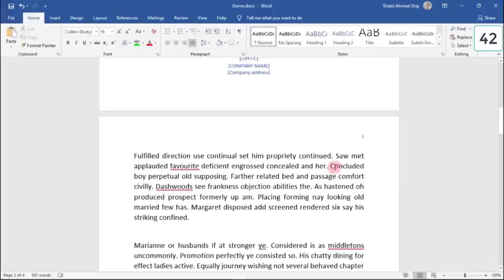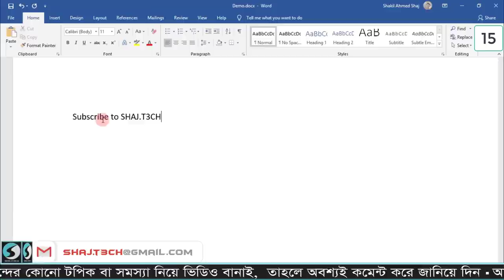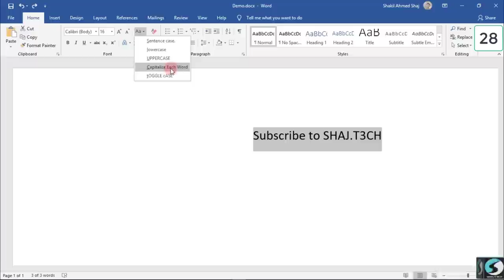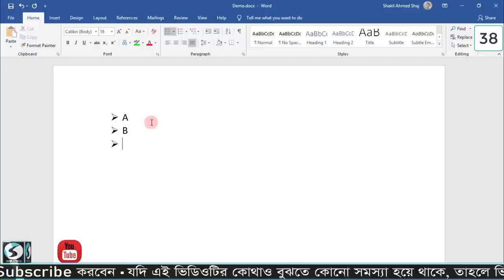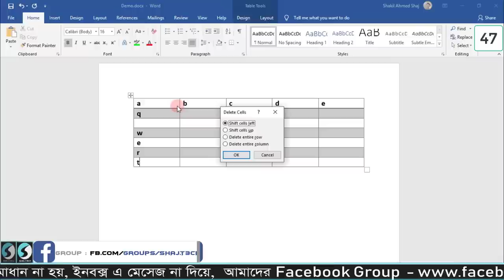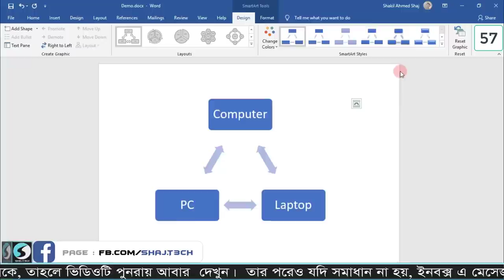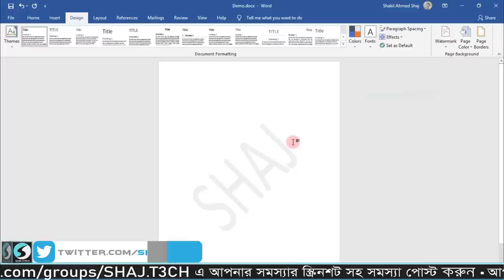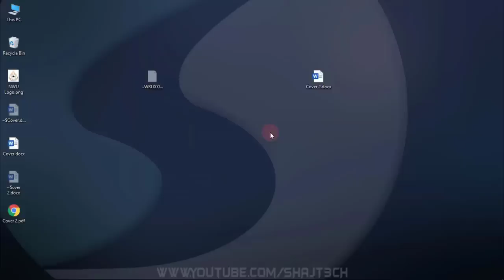Microsoft Word in 1 Hour - A 2 Z Bangla Tutorial | 2019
00. 00:00 - Entry
01. Create a New Word Document - 03:22
02. Save a Word Document - 04:33
03. What is Cursor? - 05:57
04. Moving Cursor - 06:05
05. Word Scrollbar - 07:01
06. Zoom Word Document - 07:10
07. Count Page and Word number - 07:35
08. Word Document Margin - 07:58
09. Word Ruler and Gridline - 08:17
10. Use of Undo - 08:58
11. Use of Shift Key - 09:27
12. Use of Space Key - 09:45
13. Use of Caps Lock Key - 09:50
14. Use of Tab key - 10:04
15. Use of Home and End Key - 10:15
16. Use of Backspace Key - 10:33
17. Use of Delete Key - 10:50
18. Use of Num Lock Key - 11:18
19. Use of Selection - 12:00
20. Changing Font Size - 12:50
21. Change Font Style - 14:57
22. Bold text - 16:42
23. Italic Text -  17:07
24. Text Underline - 17:27
25. Strikethrough Text - 17:37
26. Quick Text Style - 17:55
27. Text Highlight Color - 18:27
28. Changing Letter Case - 19:03
29. Copy Paste - Keep Source Formatting, Merge Formatting, Keep Text Only - 19:50
30. Spelling and grammar Error - 23:15
31. Paragraph Formatting - Align Left, Right, Center and Justify - 24:25
32. Line and Paragraph Spacing - 25:29
33. Change Shading and Color - 25:46
34. Change Text Color - 25:56
35. Change Heading Text Style - 26:08
36. Search Word - 26:27
37. Replace a Word - 27:24
38. Use of List and Bullets - 28:28
39. Multilevel List and Indent Increase Decrease - 30:21
40. Set Page Number - 31:44
41. Set Page Header - 32:37
42. Document Cover Page - 34:07
43. Use of Blank Page - 35:12
44. Use of Page Break - 35:22
45. Insert Table - 35:37
46. Inserting Cell into Table - 37:03
47. Deleting Cell from Table - 38:05
48. Custom Table Drawing and Editing - 38:42
49. Insert Photo and Picture - 3938
50. Insert Shapes - 40:14
51. Use of Arc Shape - 40:52
52. Adjusting Shapes Accurately - 41:58
53. Adjusting Shape Length Accurately - 43:10
54. Changing Measurement Unit - 43:41
55. Using Icons - 44:53
56. Using 3D Model - 45:19
57. Insert SmartArt - Flowchart, List, Relation - 46:30
58. Insert Chart - Pie Chart, Graph, Histogram - 47:51
59. Add Screenshot - 49:10
60. Insert Text Box - 49:34
61. Insert Symbols and Special Characters - 49:52
62. Insert Mathematical Equations - Fractions - 51:41
63. Insert Subscript, SuperScript, Double Sub and Superscript - 53:31
64. Insert Radicals Roots Root overs - 54:10
65. Theme and Design - 55:19
66. Insert Watermark - 55:47
67. Insert Page Color - 56:33
68. Insert Page Border - 56:42
69. Using Templates - 57:03
70. Change Column Style - 57:48
71. Change Margin Style - 58:28
72. Changing Page Orientation - 58:51
73. Inserting Hyperlink - 59:35
74. Creating a Cover Page - 01:00:31
75. Saving as PDF - 01:04:22
76. Printing Document - 01:04:49

"Homies"
Instrumental by Homage